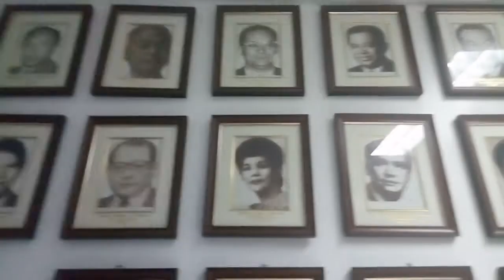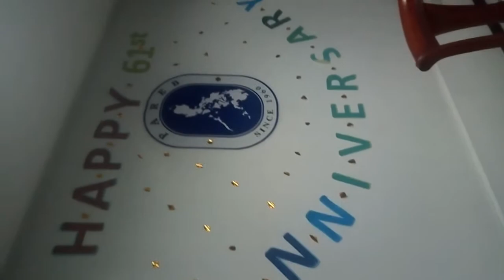61TH PAREB ANNIVERSARRY.WITH MEDIA MARIO DUMAWAL AND ....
SINCE1960S PAREB PRESEDENT